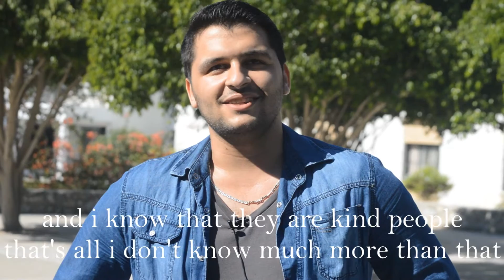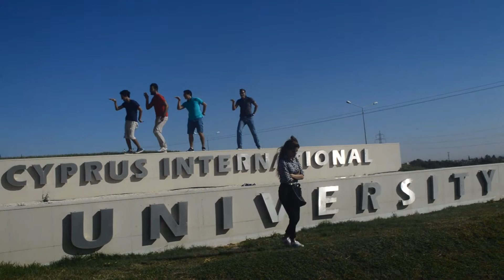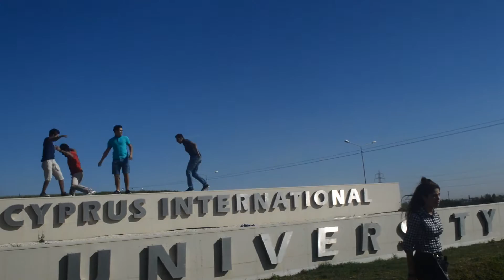What do you know about Morocco